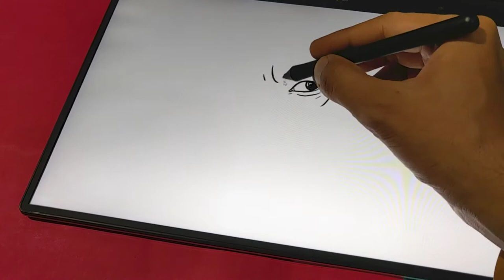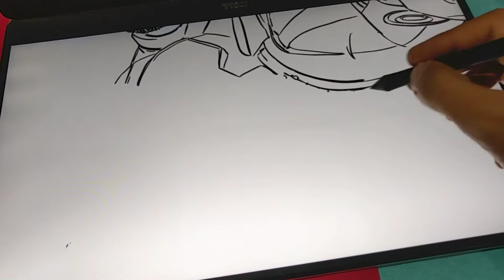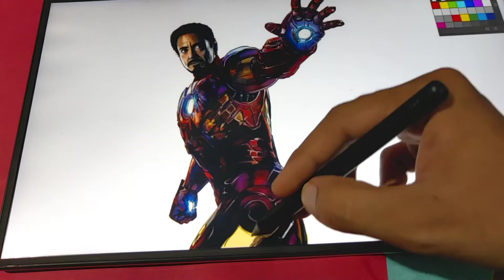IRON MAN - TIMELAPSE ARTWORK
From "The Avengers (2012)"

"Iron Man is a fictional superhero appearing in American comic books published by Marvel Comics. The character was co-created by writer and editor Stan Lee, developed by scripter Larry Lieber, and designed by artists Don Heck and Jack Kirby"